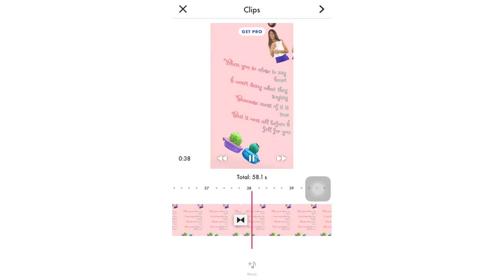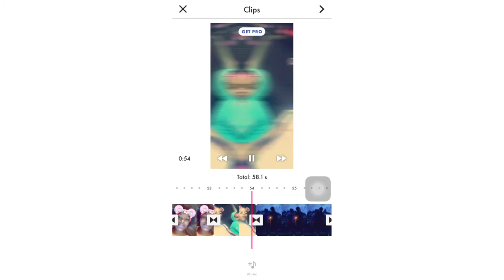My edit video into tomorrow